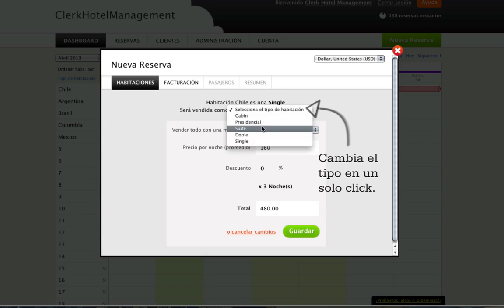Cambiar el tipo de habitación, de single a doble por ejemplo - Clerk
Una habitación puede contener distintos modos de venderse. En la hotelería PYME es muy normal poder vender una habitación como Single, Doble o triple... meter camas o sacar camas. También puede suceder que quieras consentir a un cliente o que simplemente el hotel se sobre venda así que tendrás que vender una habitación presidencial como doble. Te enseñamos cómo hacerlo con la calculadora de Clerk